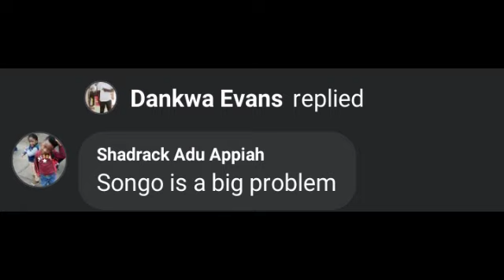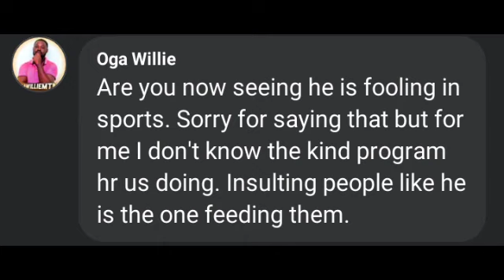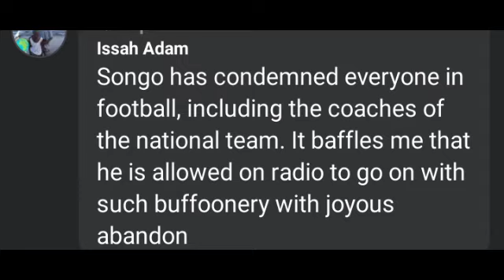FED UP: Weed Smoker Countryman Songo Is A Big Problem At Kumasi Asante Kotoko - Kotoko Supporters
Kumasi Asante Kotoko supporter are not happy about Songo being in management of the club.